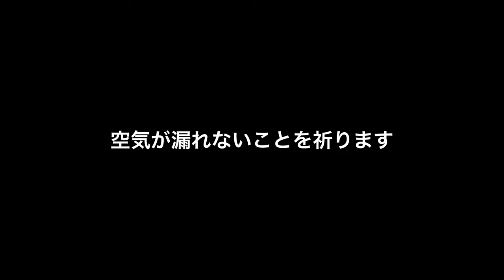第83回 タイヤチューブ位置調整@モトコンポ@motocompo